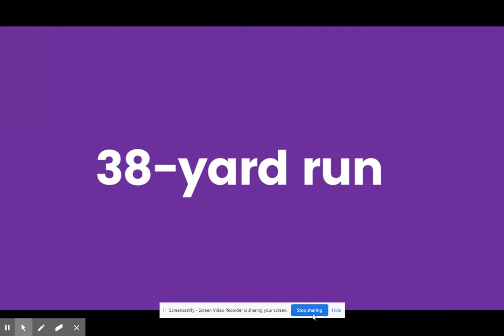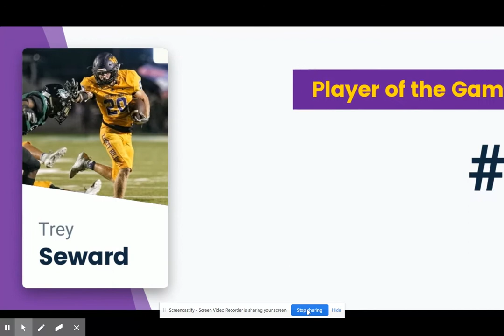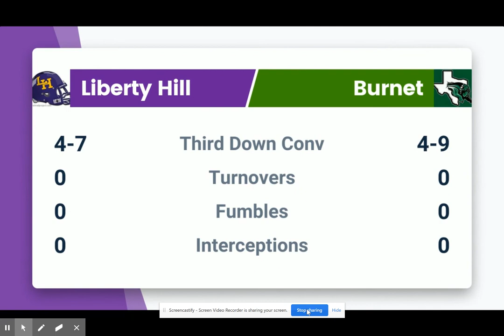Blake Simpson# 42 Recap: Liberty Hill vs. Burnet 2019